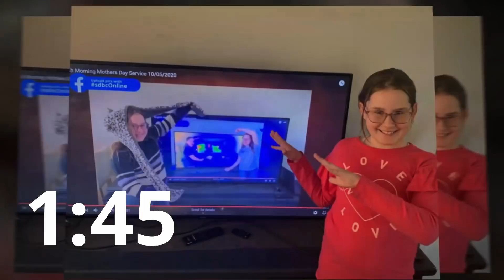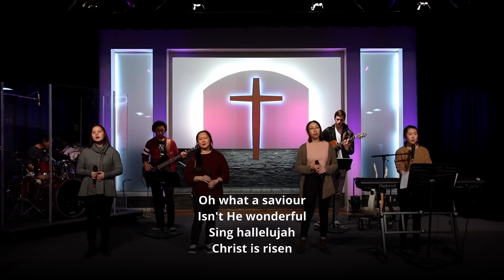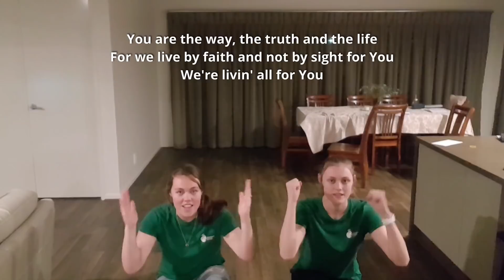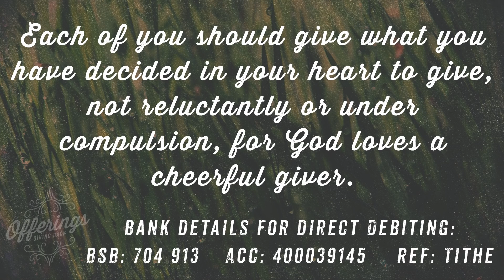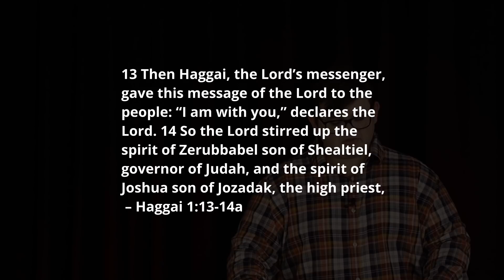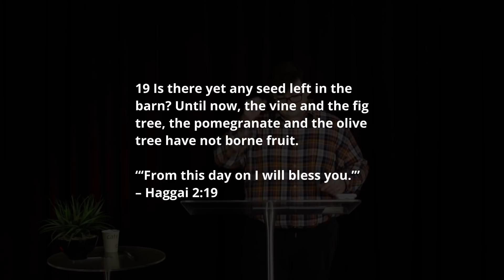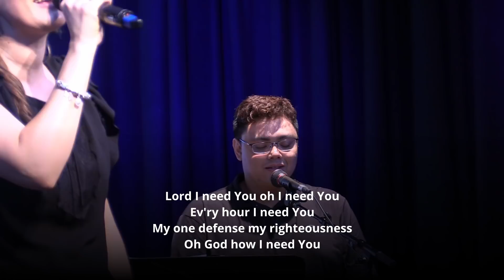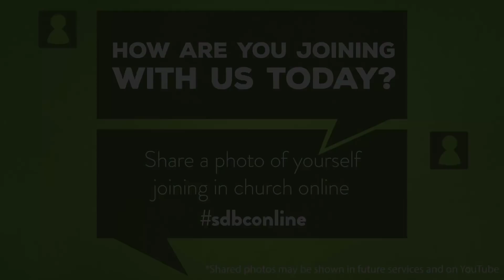English Morning Service - 21/06/2020